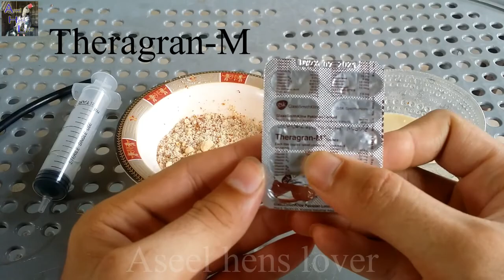Aseel chick ke sokre ka ilaj | Aseel weaknees ( sokra ) ka ilaj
Aseel chick ke sokre ka ilaj | Aseel weaknees ( sokra ) ka ilaj | Urdu | Hindi